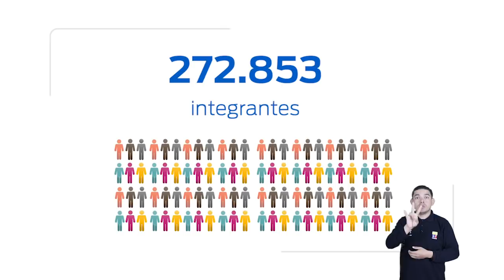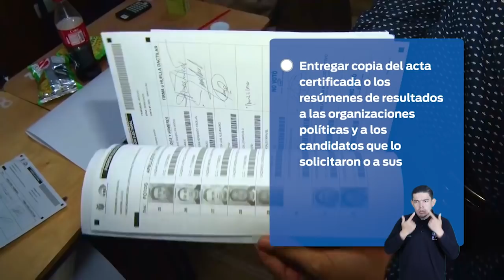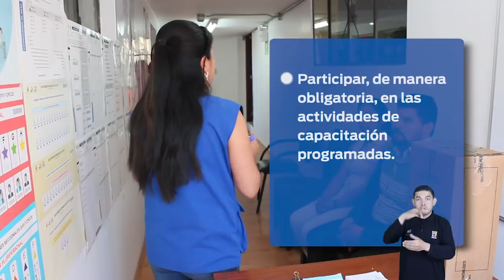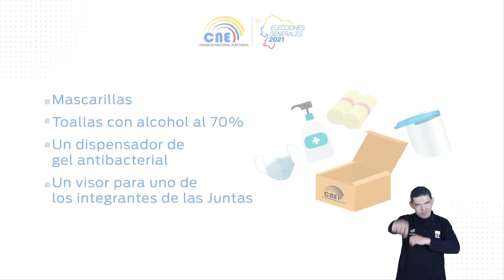Cadena Nacional: Notificación y capacitación a MJRV de las Elecciones Generales 2021.